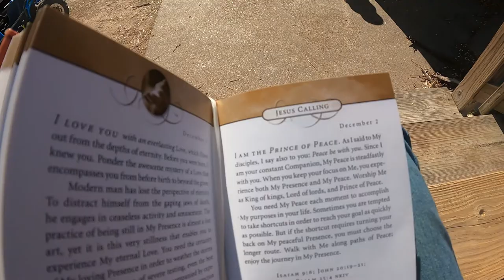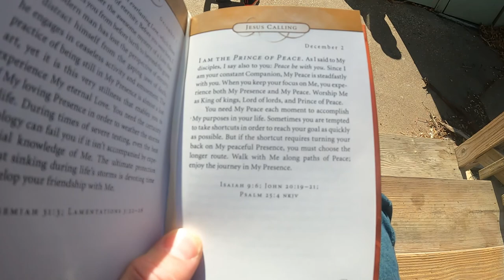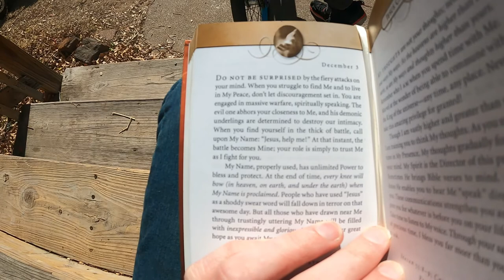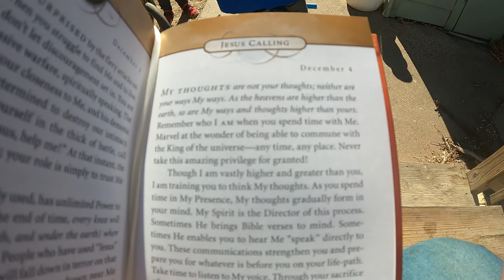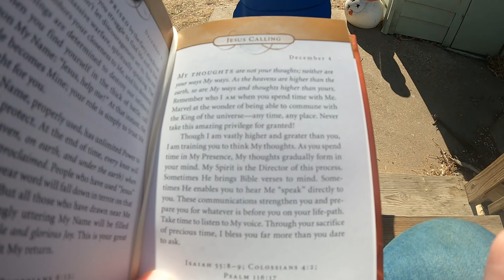HAPPY BIRTHDAY Coen! - Daily Vlog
32gb SD Card (2 pack)